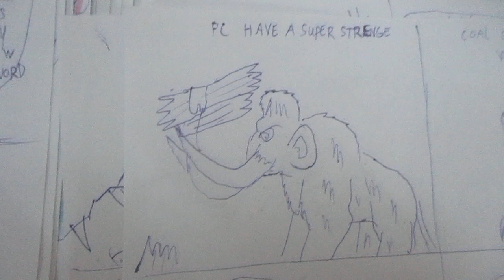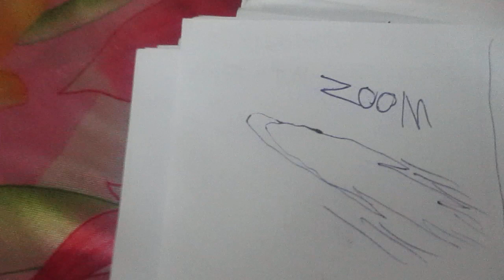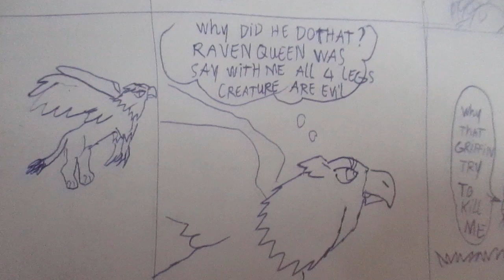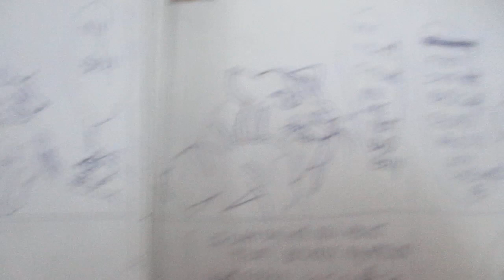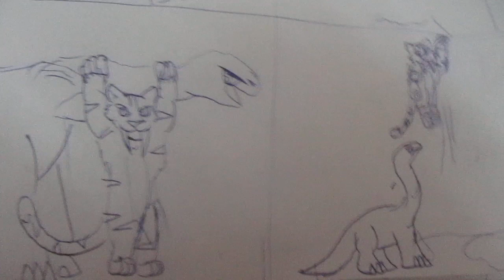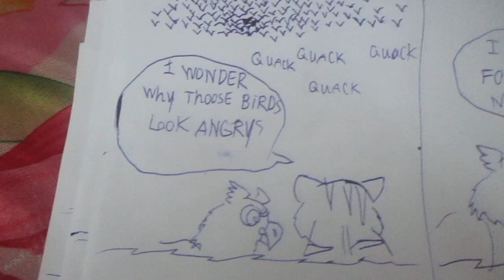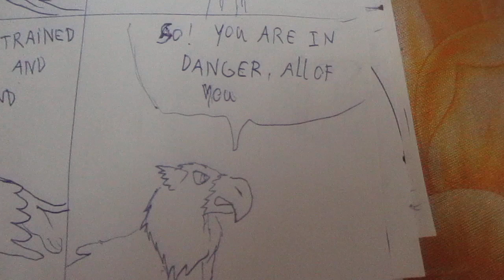Soto the saber tooth cat 2:the dark clould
SOTO meets a news friend Elena the griffin,but the strange dark cloud are attack animals kingdom and the war between birds and beasts are begining